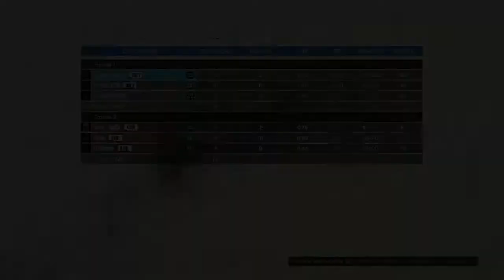HUMILIATING KSOL RIP